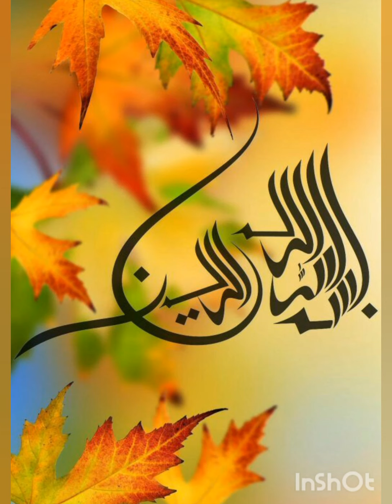Most trendy short frocks designs with jeans / Top frocks for girls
Salam friends!

Welcome to sheen fashion collection

 Today!
In this video you will watch most beautiful  latest and trendy short  frocks designs with jeans.
All types of short frocks collection  is helpful for you.

you can wear these frocks with jeans and you can wear them in universities and your offices  because these frocks are very comfortable and stylish.